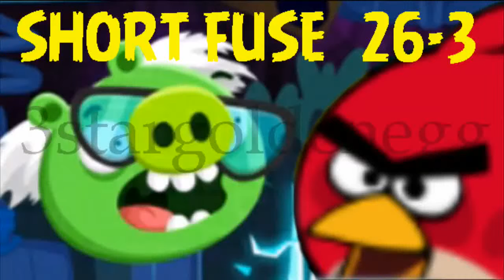Angry Birds 26 3 Short Fuse 26 3 3 Star Walkthrough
Angry Birds Star Wars is a puzzle video game, a crossover between the Star Wars franchise and the Angry Birds series of video games, launched on November 8, 2012, first for Windows, iOS and Android devices, later also to Mac and BlackBerry. The game is the fifth Angry Birds game in the series and was first revealed on the Angry Birds Facebook page. The characters are copyrighted from George Lucas's double-trilogy. On July 18, 2013, Rovio announced that Angry Birds Star Wars will be heading for the PlayStation 3, PlayStation Vita, Xbox 360, Wii, Wii U and the Nintendo 3DS on October 29, 2013 in conjunction with Activision. As of August 2013, the game has been downloaded over 100 million times on its various platforms. The game is a launch title for the PlayStation 4 and Xbox One.
On July 15, 2013, Rovio announced a sequel, entitled Angry Birds Star Wars II. It is based on the Star Wars prequel trilogy.

الطيور الغاضبة أصدقاء الأسبوع بطولة - عالي نقاط - المستوى - أسبوعي بطولة الفيسبوك
愤怒的小鸟朋友比赛周- 高分数 - 级别 - Facebook的每周锦标赛
怒っている鳥友達トーナメントウィーク- ハイスコア - レベル - ウィークリートーナメントFacebookの
성난 새 친구 토너먼트 주 - 높은 점수 - 레벨 - 주간 토너먼트 페이스 북
Angry Birds Friends Torneo Semana - Clasificación - Nivel - Weekly Tournament Facebook
Angry Birds Freunde Turnierwoche - Highscore - Level - Weekly Tournament Facebook
Angry Birds Friends Tournoi de la Semaine - High Score - Niveau - hebdomadaire Tournoi Facebook
Angry Birds Друзья Турнир Неделя - Лучший результат - уровень - еженедельный турнир Facebook
Angry Birds Arkadaşlar Turnuva Hafta - Yüksek Skor - Seviye - Haftalık Turnuva Facebook
Angry Birds Vänner Tournament Vecka - High Score - Level - Weekly Tournament Facebook
Angry Birds friends Tournament Week on Mar 17 2014 Facebook
Angry Birds friends Tournament Week Level 6 Mar 2014 Facebook
Angry Birds friends Tournament Week Level 5 Mar 2014 Facebook
Angry Birds friends Tournament Week Level 4 Mar 2014 Facebook
Angry Birds friends Tournament Week Level 3 Mar 2014 Facebook
Angry Birds friends Tournament Week Level 2 Mar 2014 Facebook
Angry Birds friends Tournament Week Level 1 Mar 2014 Facebook
Angry Birds star wars 2
Angry Birds toon
3 star wars
regular show
angry birds song
angry star wars
angry bird
Angry Birds friends Tournament Level
Angry Birds friends Tournament Week